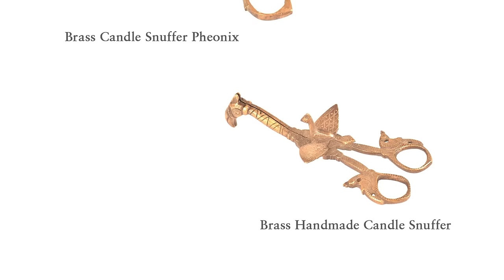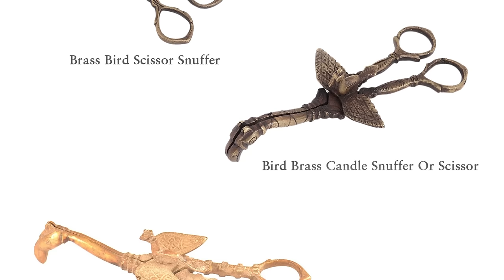New Years Gift Ideas 2023 | Holiday Gift Ideas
Are you wondering all over the internet for new year gift ideas? As we assess 2022, the New year 2023 is knocking at our door. To start, Along with wishing happy new year 2023, sending gifs and wishes and counting down days and hours, we should set things right for our special ones. Apart from spending time with them, gifting is essential in showing love and care. In this video, we will inform you about certain gifting items that add aesthetics and elegance and have high utility value in your special one's life.

Delhi-Store

IndianShelf
Address: K-2, Market, Sundar Nagar, New Delhi, Delhi 110003